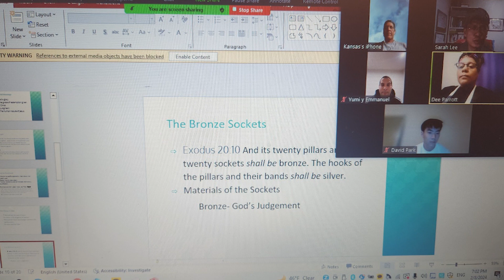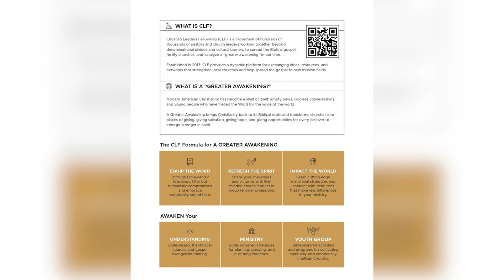2/11/2024 Good News Washington Church Weekly News